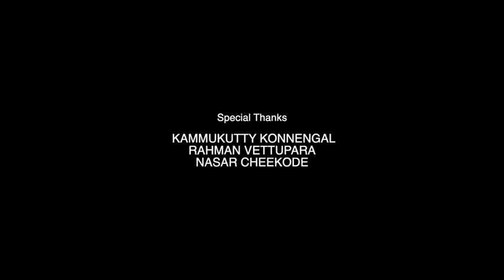ലീഗ് വിളിക്കുന്നു |League Vilikunnu |മുസ്‌ലിം ലീഗ് വഖ്ഫ് സംരക്ഷണസമ്മേളന ഗാനം|Singer :PA Abdul Hayyi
Lirics:  KM Kutty Omanoor
Direction&Producer:  Sakeer Cheekode
Singer :   PA Abdul Hayyi
Special Thanks: Kammukutty Konnengal
                               Rahman Vettupara
                               Nasar cheekode
Orchestration: Rajeeb Areacode
Studio: Jinan Media Edavannappara
Drop &Cuts :Faris Kilinakkode
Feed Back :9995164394